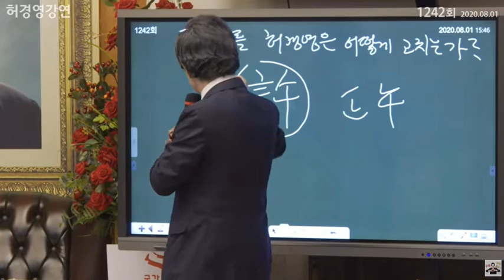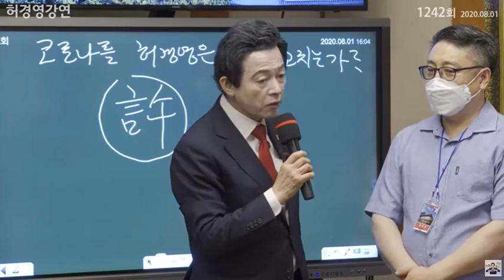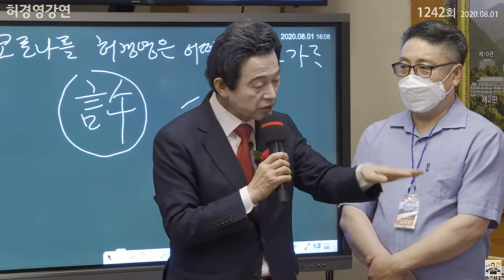코로나를 허경영은 어떻게 고치는가? 바이러스는 병들중에 왕이다! 세상사람이 허경영을 알아야!